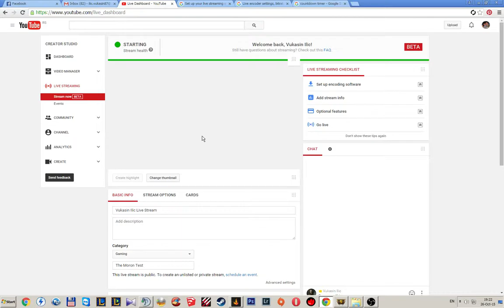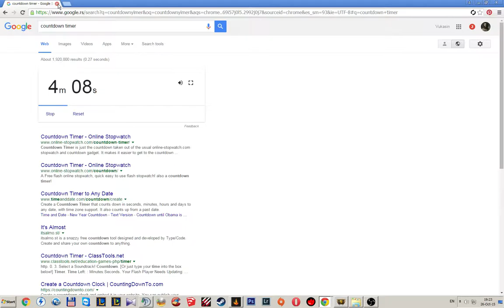Vukasin Ilic Live Stream